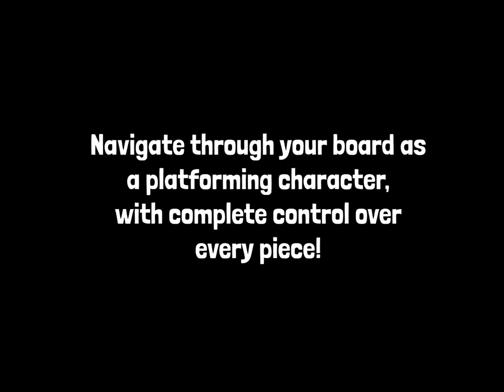Viva Hexagon! Feat. Ipulo | Gameplay Trailer.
A compilation of gameplay from my new open-source platform puzzle game, "Viva Hexagon! Feat. Ipulo"

You can play the game in browser on it's official pages on Newgrounds or itch.io, or download the local client from itch.io or the Gitlab page.

Play the game in your browser here!

The game's source code can be accessed on Gitlab.

 ptojrvy-6000